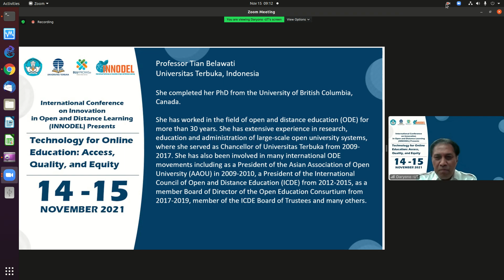20211115 UT INNODEL tentang prof tian belawati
UT INNODEL tentang prof tian belawati

OnnoCenter